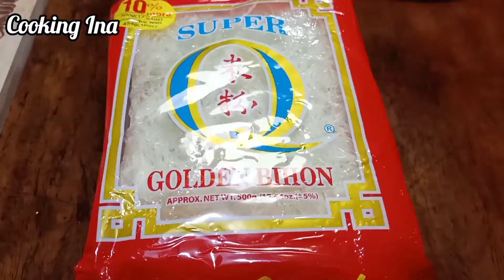Pancit Bihon Gisado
Pancit bihon gisado is a Filipino noodle stir-fry popular for everyday meals as well as for special occasions.

INGREDIENTS:

 750g bihon
1/4 kilo chicken breast
1/4 kilo chicken liver
3 carrots
1 whole cabbage
1 cup celery
3 tbsp soy sauce
3 tbsp oyster sauce
3 tbsp fish sauce
1 tsp blk pepper
Cooking oil
5 cups chicken stocks
2 onions
1 head garlic

VLOG#39